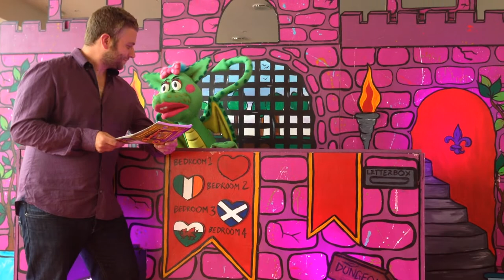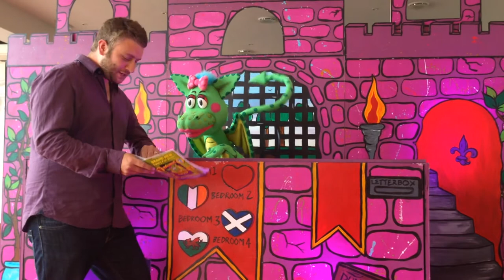Paddy meets Doris The Dragon at Scarborough Spa!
Paddy In The Morning meets Doris The Dragon at Scarborough Spa to find out more about the summer show!